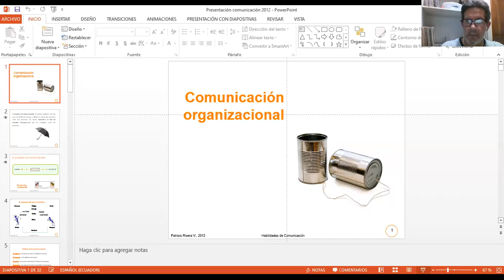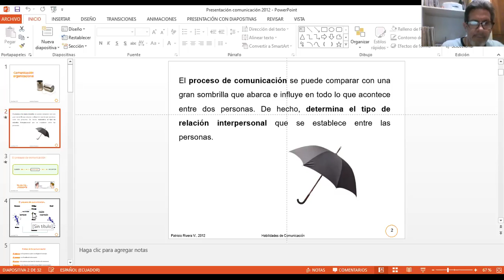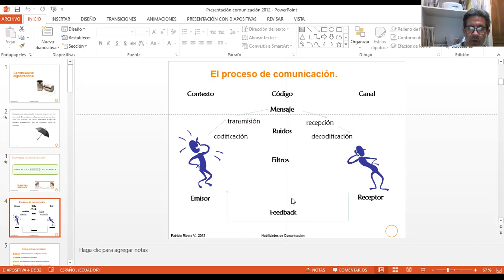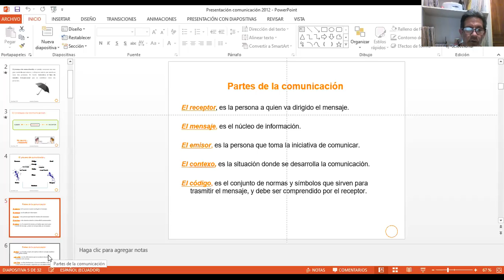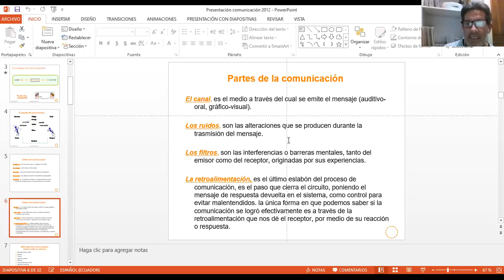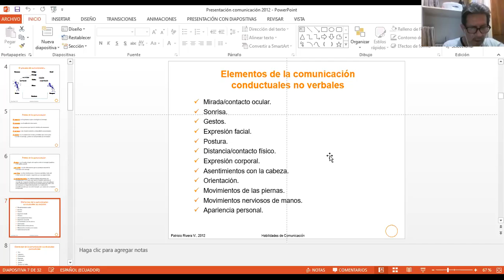Capacitación Eden Roses 1